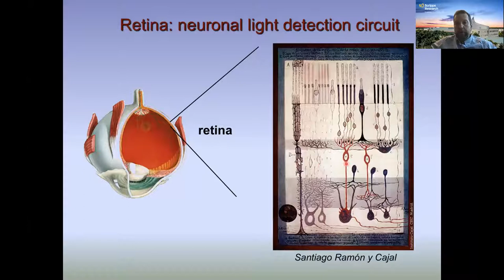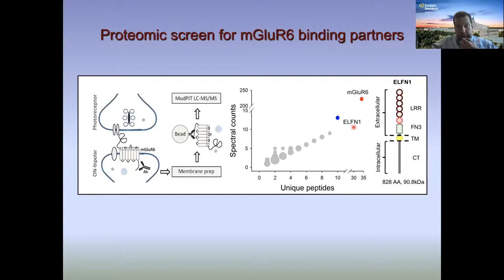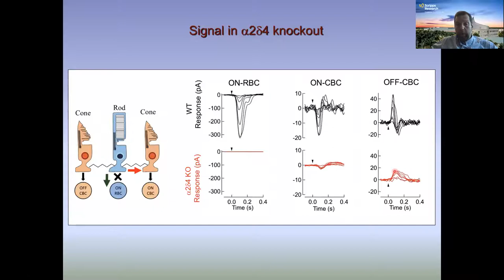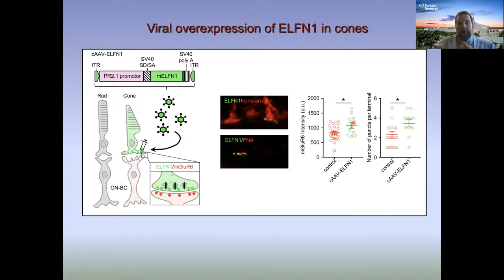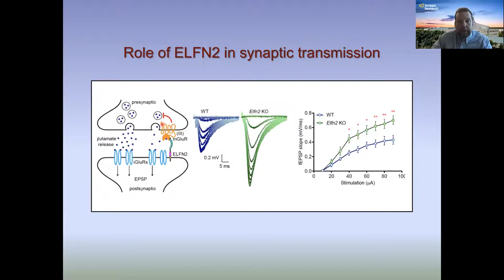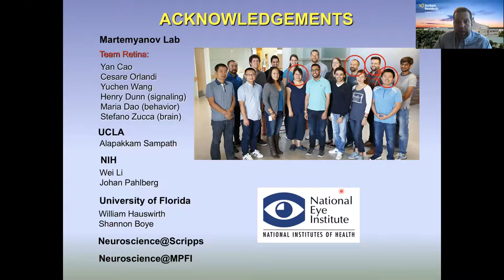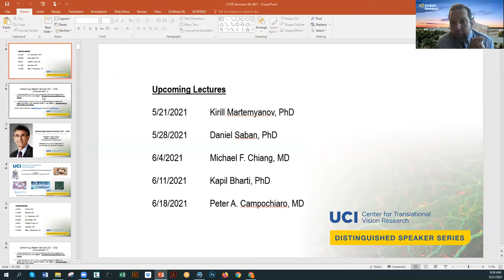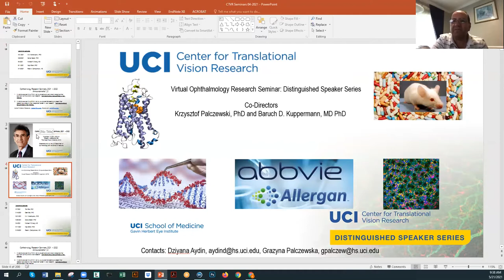Molecular Organization of the Photoreceptor Synapse by Kirill Martemyanov, PhD | UCI CTVR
Molecular Organization of the Photoreceptor Synapse by Kirill Martemyanov, PhD, Chair, Department of Neuroscience, Scripps Research, Florida Campus